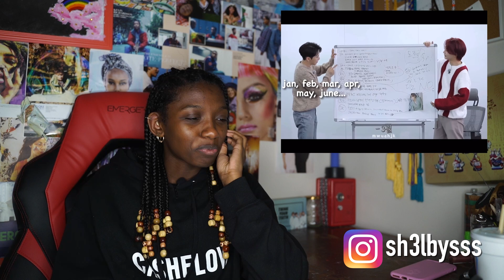the 'v' in svt stands for variety show kings REACTION [ @mwuahjk ]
Hope you enjoyed me reacting to Seventeen . Make sure to leave suggestion.